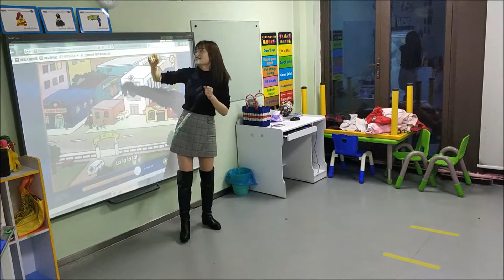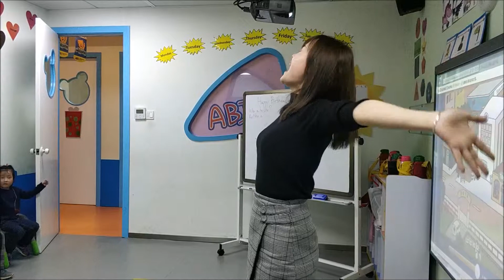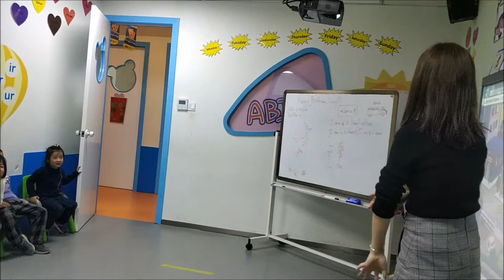ESL Games for Kids: